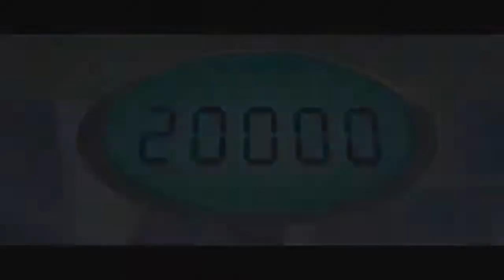Some MISTAKES in THE BOSS BABY 2017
All Images use to make this video is from Google Search . I use Google Advanced Search to collect those images, usage rights: "free to use, share or modify.